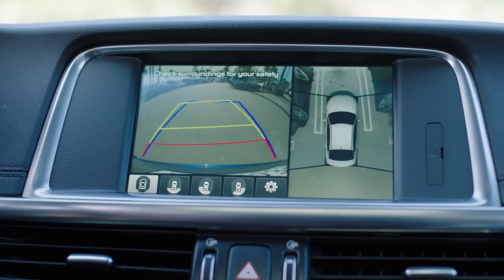Designing the Cars That Will Drive Us Into the Future | The New Way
Tom Kearns, chief designer at the Kia Design Center in America, is the mind behind the designs for the cars that are driving us into the future. Watch as Kearns gives us a glimpse into the day-to-day that helps his creativity thrive.

To learn more about the Kia Design Center visit kia.com

MASHABLE STUDIOS

Mashable Studios is a division of Mashable dedicated to creating original & branded content designed to inform, inspire & entertain the digital generation across all platforms.